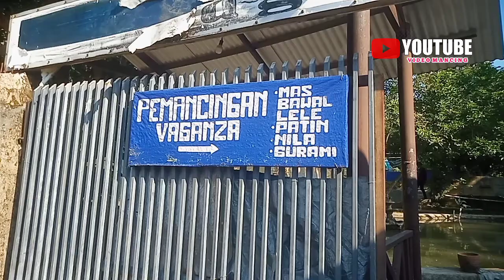KONDISI DAN ||SUASANA KOLAM PEMANCINGAN ||VAGANSA WANASABA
Alhamdulillah bisa aploud kembali kolam pemancingan,dimana saya kembali review kolam pemancingan KONDISI DAN SUASANA KOLAM PEMANCINGAN VAGANSA WANASABA kebetulan saya review kolam ini di saat hari kerja jadi pemancing yang datang gak begitu banya yu langsung saja giman KONDISI DAN SUASANA KOLAM PEMANCINGAN VAGANSA WANASABA,jangan lupa dukung terus channel JORANMELENGKUNG0231 Dengan cara SUBSCRIBE,like,koment dan share, terimakasih.